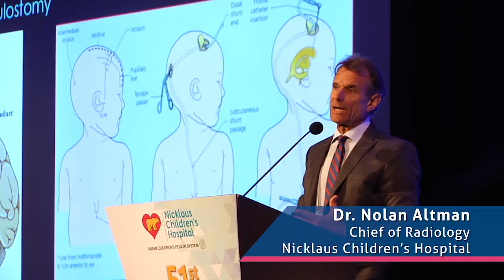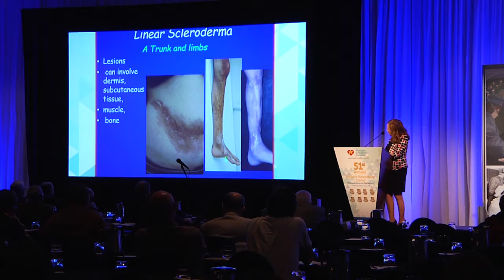52nd Annual Pediatric Postgraduate Course - Perspectives in Pediatrics - 2017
“Practical Updates for the Primary Care Clinician” Designed with You & Your Practice in Mind

Miami Children's Health System is proud to present the 52nd Annual Pediatric Postgraduate Course to be held Thursday, March 16, 2017 through Sunday, March 19, 2017 at the InterContinental Hotel in sunny Miami, Florida.

Whether this is your first time attending or your 52nd, you won’t want to miss this opportunity to learn from leading experts in the field of pediatrics. A distinguished faculty will present state-of-the-art information in the prevention, pathophysiology and the latest developments in the diagnosis and treatment of the most prevalent pediatric and adolescent conditions. We hope you decide to join us in Miami for the 2017 conference and are confident that we will surpass your educational goals.

 History

Every year, for the past 52 years, Nicklaus Children's Hospital, formerly Miami Children's Hospital, has presented an annual Pediatric Postgraduate Course (PPGC) -- a course that is regarded as the most established continuing, independent medical education program in the country.

This course stems from Miami Children's Health System’s tradition of quality and excellence in health care for children and is academically tailored to advance the clinical and research aspects of pediatrics and adolescent medicine. Renowned faculty from all over the United States and the world are invited to participate and present the most recent advances to the practicing pediatrician that directly impacts the practice. It is here that approximately 700 participants, including pediatricians, family practitioners, residents/fellows, and ancillary staff members are exposed to the world’s foremost teachers who have proven ability to translate theoretical information to the practical level of day-to-day pediatric care.

This course, “Perspectives in Pediatrics”, serves as the centerpiece for the Continuing Medical Education Program at Miami Children's Health System, which includes weekly Grand Rounds, and Radiology Conference. The PPGC provides education in all areas of pediatrics including topics such as Metabolic Diseases, Cardiology, Endocrinology, Nutrition, Gastroenterology, Nephrology, Infectious Diseases, Emergency and Critical Care Medicine through its General Sessions and Symposiums/Workshops.